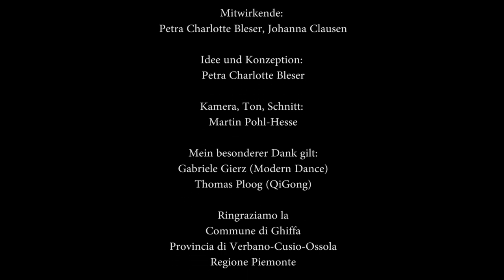Klaviyoga- Bewegungsimpulse nicht nur für Pianisten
Als Klavierspieler ist die sitzende Haltung leider nicht zu umgehen. Mit der Zusammenstellung dieser Körperübungen aus Modern Dance, Yoga und Qigong wird Lockerheit und Durchlässigkeit aktiviert. Vor dem schönen Hintergrund des Lago Maggiore in Ghiffa wird auch die Entspannung durch die Schönheit des Sees verstärkt. Einfach schauen und mitmachen. Diese Video wurde aus Anlass der Tagung der EPTA (European Piano Teachers Association Germany) im Oktober in Dresden gedreht.